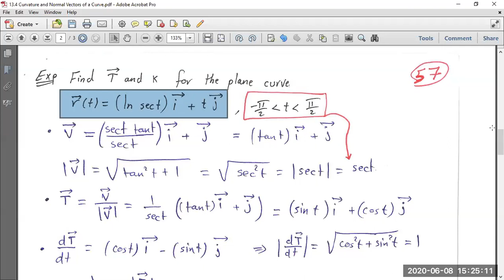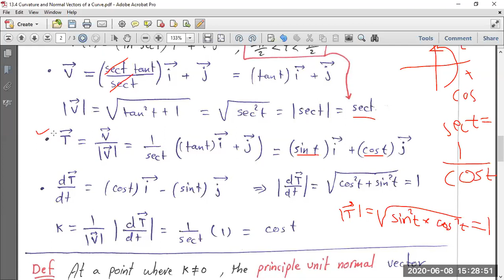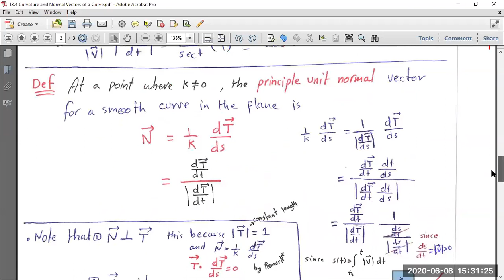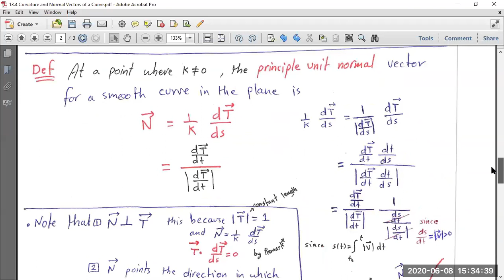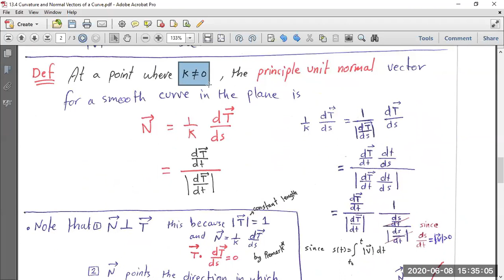13.4 Curvature and Normal Vectors of a Curve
Birzeit University
Palestine
د. عبد الرحيم موسى
دائرة الرياضيات
جامعة بيرزيت
فلسطين

Calculus III - Math2311

13.1 Curves in Space and Their Tangents
13.2 Integrals of Vector Functions
13.3 Arc Length in Space
13.4 Curvature and Normal Vectors of a Curve
13.5 Tangential and Normal Components of Acceleration

14.1 Functions of Several Variables
14.2 Limits and Continuity in Higher Dimensions
14.3 Partial Derivatives
14.4 The Chain Rule
14.5 Directional Derivatives and Gradient Vectors
14.6 Tangent Planes and Differentials
14.7 Extreme Values and Saddle Points
14.8 Lagrange Multipliers

15.1 Double and Iterated Integrals over Rectangles
15.2 Double Integrals over General Regions
15.3 Area by Double Integration
15.4 Double Integrals in Polar Form
15.5 Triple Integrals in Rectangular Coordinates
15.6 Moment and Centers of Mass
15.7 Triple Integrals in Cylindrical and Spherical Coordinates
15.8 Substitution in Multiple Integrals

16.1 Line Integrals
16.2 Vector Fields and Line Integrals
16.3 Path Independence - Conservative Fields and Potential Functions
16.4 Greens Theorem in the Path
16.5 Surfaces and Area
16.6 Surface Integrals